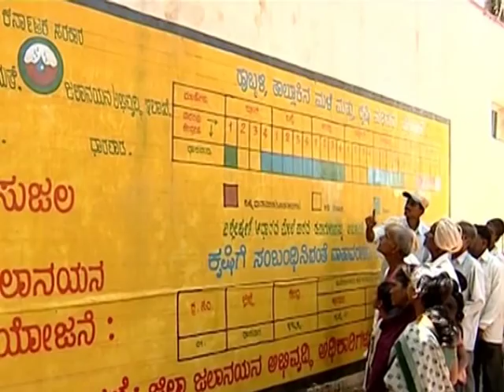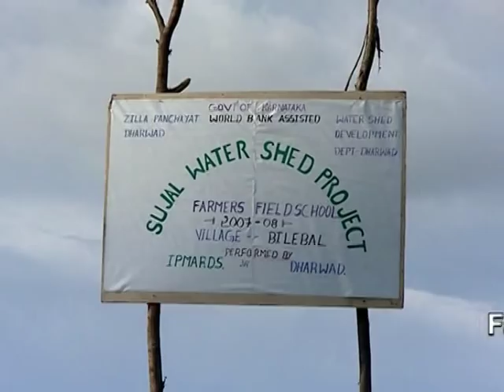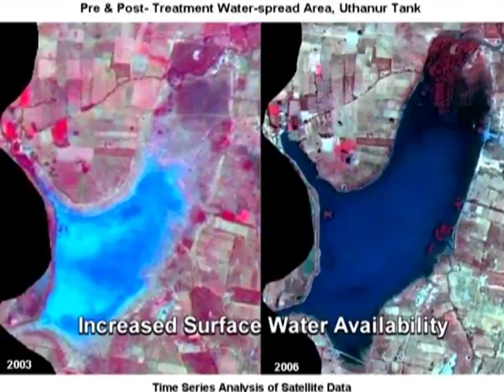SUJALA: India's Karnataka State Pioneers a Holistic Approach to Watershed Development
The Karnataka Watershed Development project - also known as Sujala - has increased the availability of water in seven drought-prone districts of northern Karnataka.  Treatments on the upper and lower reaches of watersheds have helped raise water tables, brought degraded lands under cultivation, enabled farmers to diversify into higher value crops and horticulture, and raised agricultural productivity. State of the art remote sensing has been used to monitor impacts. Incomes for both the landed and landless poor have increased.